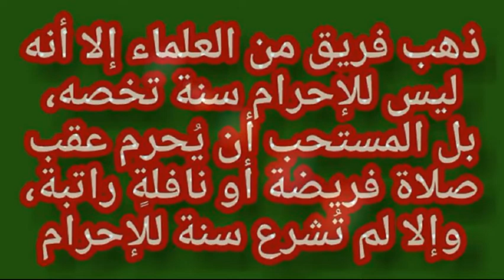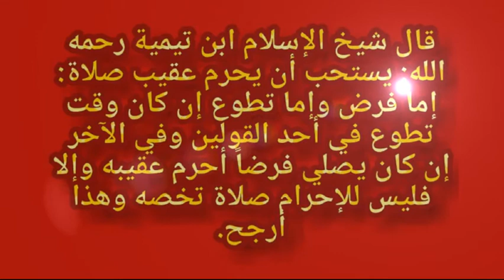ഇഹ്റാമിനോട് അനുബന്ധിച്ച് രണ്ട് റകഅത്ത് നിസ്കരിക്കുന്നത് സുന്നത്തുണ്ടോ?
Hassan Master Chaliyam